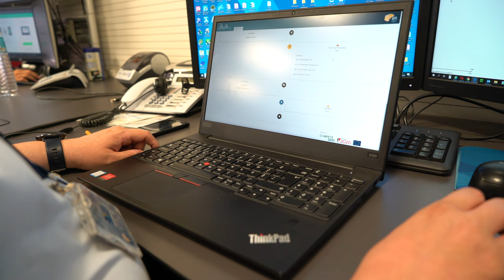Free Stock Footage